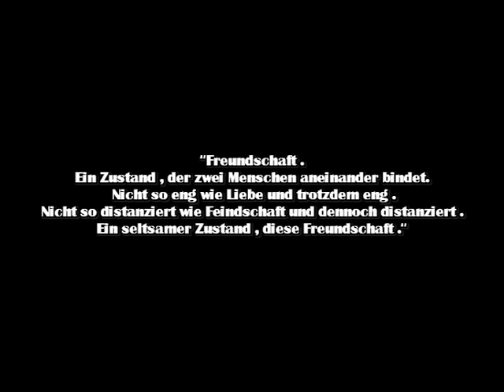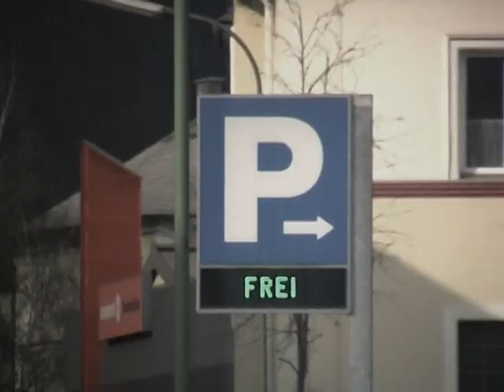WIE BRÜDER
Freundschaft . Ein Zustand , der zwei Menschen aneinander bindet. Nicht so eng wie Liebe und dennoch eng . Nicht so distanziert wie Feindschaft und dennoch distanziert . Ist doch ein seltsamer Zustand , diese Freundschaft .

Starring:
-Felix Conrad
-Johannes Petautschnig
-Anna Wurzer

Regie, Drehbuch, Kamera, Schnitt, Musik, Visuelle Effekte:
-Georg Reitz

ALLE IN DIESEM FILM GETÄTIGTEN AUSSAGEN SIND KÜNSTLICH UND ENTSPRECHEN NICHT DER MEINUNG DES AUTORS , DER DARSTELLER ODER BETEILIGTER PERSONEN .